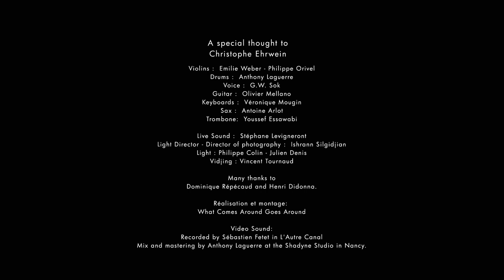FILIAMOTSA GRAND ORCHESTRA - Bill [Official Live]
Realisation : What Comes Around Goes Around
Filmed at L'Autre Canal (Nancy - FR) - 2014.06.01

Création / co-production Autre Canal et CCAM-Scène Nationale de Vandoeuvre.